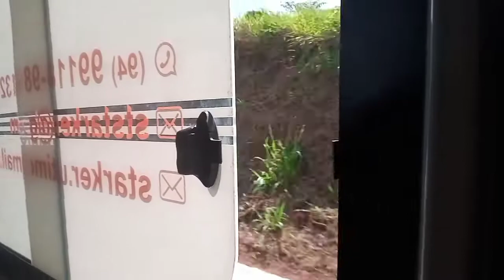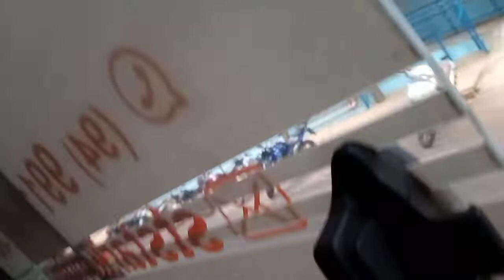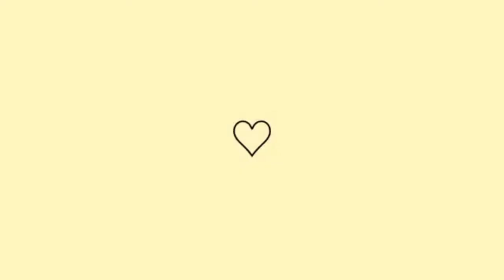FOMOS DE AMBULÂNCIA EM OUTRA CIDADE/ COMO MINHA MÃE ESTÁ?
gente por favor orem pela minha mãe 😭🙏

minha conta da caixa
Agência:4399
produto:1288
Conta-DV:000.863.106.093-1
Francisca Áurea de Jesus Sousa

QUER ME  ENVIA MIMOS OU CARTINHAS?

CAIXA POSTAL:349
CEP:68537000
CANAÃ DOS CARAJÁS-PA